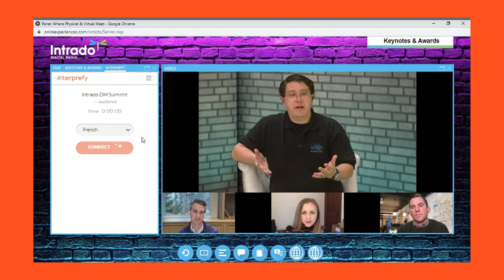Adding Interprefy to Notified (formerly Intrado) events | Real-time interpreting for virtual events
Recorded during Intrado's recent Virtual Summit for Communicators, the virtual event platform provider added real-time interpreting in French and Spanish, to cater for their global audiences.

By embedding Interprefy's language selector widget directly into the events interface, Notified (formerly Intrado) made it a breeze for its audience to simply select their preferred language within the event platform, mute the original audio source and listen to real-time interpreting, while the presentation continued.